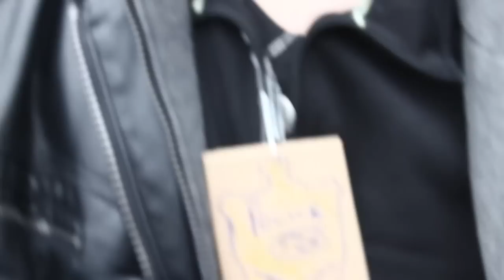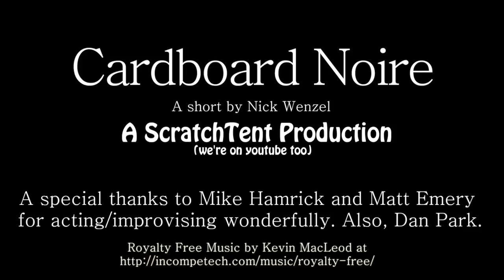Cardboard Noir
A dead kid is found in an alley. The murder is assessed by Chicago's finest.